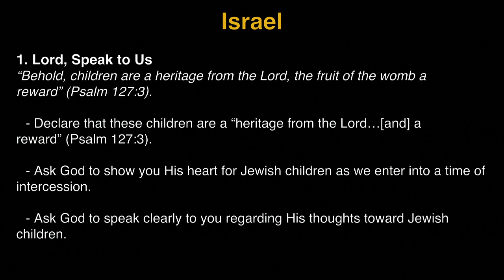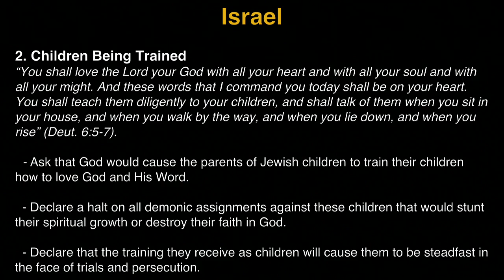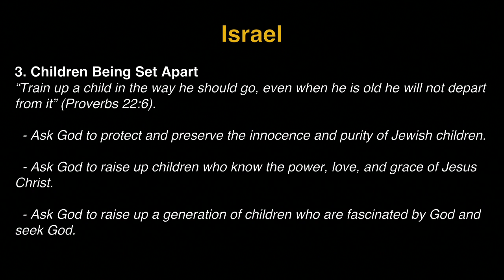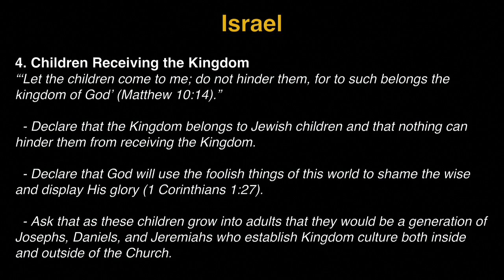K1 Prayer (R, 8/25/2016) by Michelle Kwak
Team: Michelle Kwak (praise leader, acoustic guitar), Kristen Hendricks (prayer leader), Tammi Wenzig (vocal), Judy Bohyun Kim (vocal), Jisu Choi (instrument).